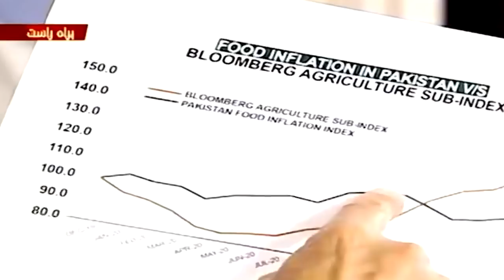Sania Ashiq innocent prank call to PM Imran Khan